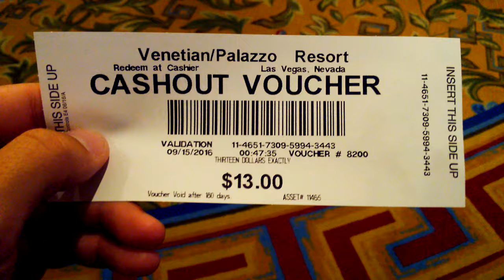USA West Coast road trip ( Less routine More life )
Our trip acros the USA we have always dreamed of came true. We visited many stunning places and this video is short edit of some of them. Traveled for 3 weeks, slept in car and hotels, and eating shitty junk food everyday.
So locations we visited are below:
South Lake Tahoe, Yossemite national park, Sequoia national park, Las Vegas and Hoover´s dam, Zion national park,  Grand Canyon, San Diego,  Los angeles, San Francisko and almost entire coast of California.

used music: Illenium ft. King Deco - Reverie